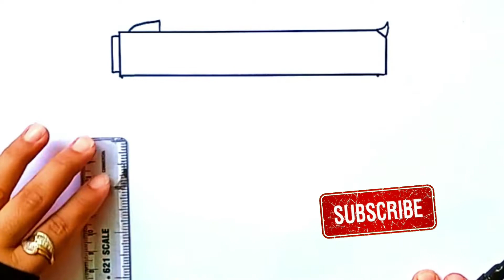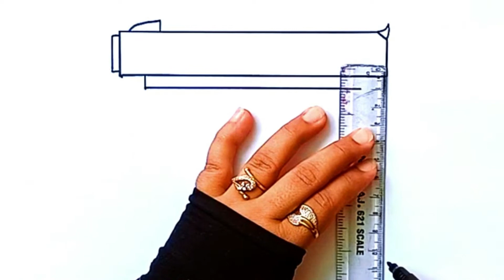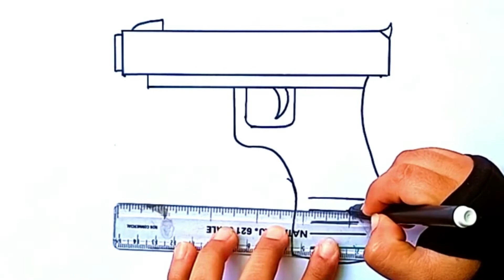Gun drawing | How to draw a Gun | Drawing for kids | Pencil Sketch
If you love guns, then this video is for you. In this video, we will draw a beautiful gun for kids.